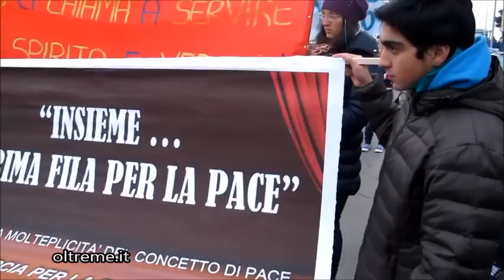Nardò: Marcia della Pace a cura dell'Azione Cattolica Diocesana